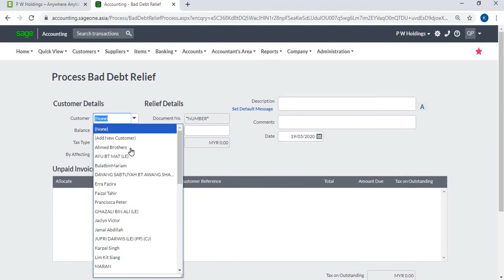Bad Debt Relief (Sage Business Cloud Accounting)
Sage One
Sage Business Cloud Accounting